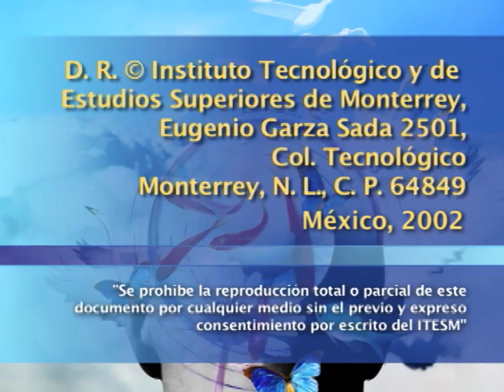FERNANDO SAVATER - Ética en el mundo de hoy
Conferencia impartida por Fernando Savater sobre el sentido universal y permanente de los valores éticos en contraposición con las morales particulares y sobre la debilidad como contraria a la virtud. Savater señala que la característica de la ética actual es el contexto de globalización.

[AVISO: Audio tiene fallas de origen. Disculpe las molestias.]